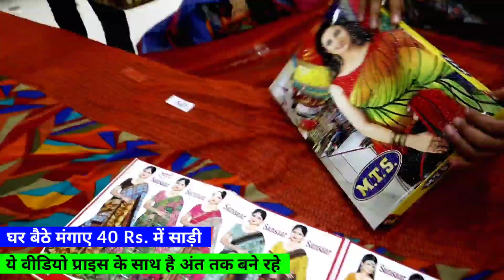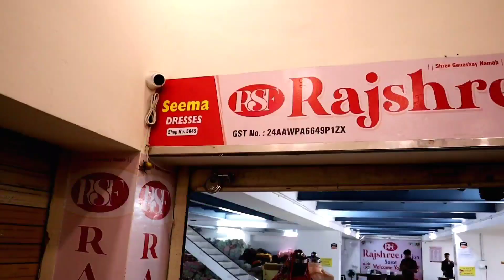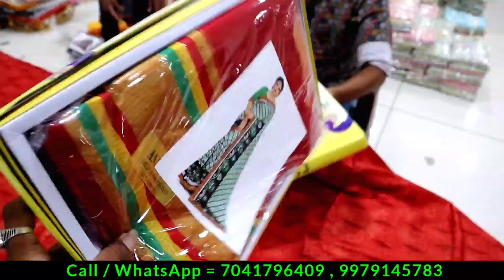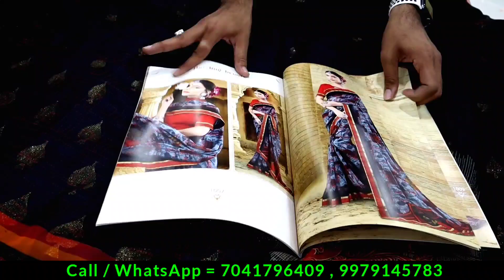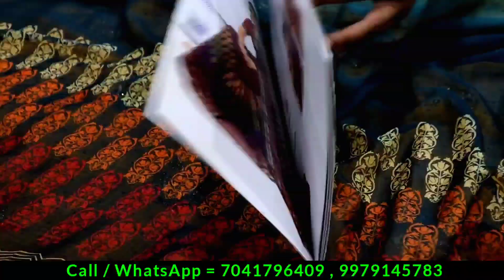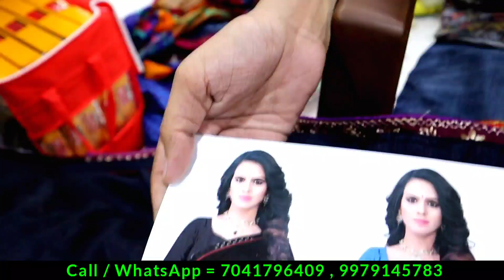आधे से भी आधे दाम में साड़ी | saree surat, surat saree manufacturer,ahmedabad saree wholesale market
Outlet Details 👇

RAJSHREE FASHION

Address:–
Ashirwad Textile Market
5th Floor,
Shop no:5051
*Lift no:12*
Opp.Landmark Market , Near Bhavani Industry's Gali , Saroli , Surat-395010
Gujarat (India)

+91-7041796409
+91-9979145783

saree surat
saree surat wholesale
saree surat market
saree surat se mangvaee
saree surat mashallah
saree surat mein
saree surat ka
sadi
delhi saree wholesale market
delhi saree market
delhi saree
delhi saree shopping
delhi saree wholesale
delhi saree manufacturers
delhi saree showroom
delhi saree collection
delhi saree factory
saree delhi
saree delhi wholesale market
saree delhi market
saree delhi chandni chowk
saree delhi wholesale
delhi saree shopping
delhi saree wholesale market 2022
online saree
siddhu ahmedabadi
online sadi
online shopping
Sadi sadi